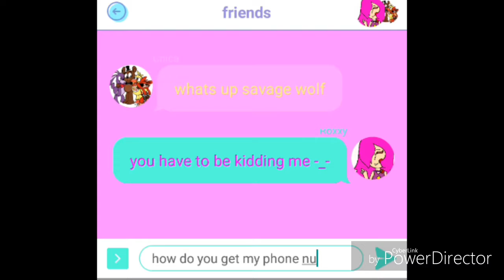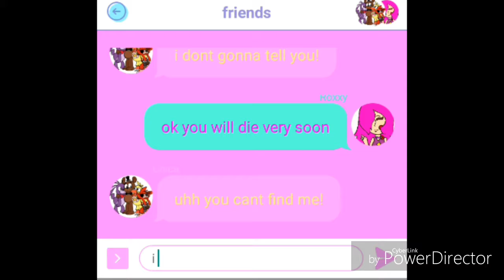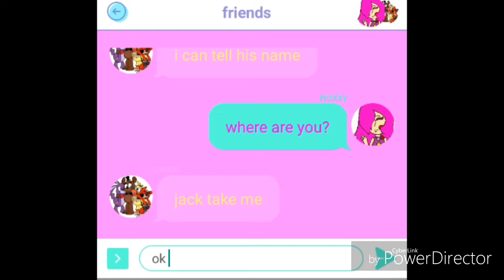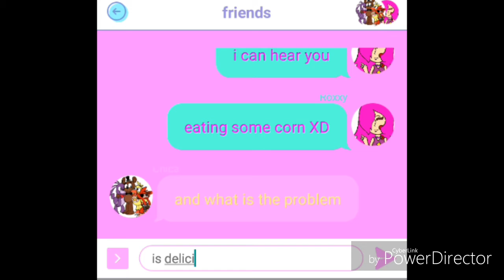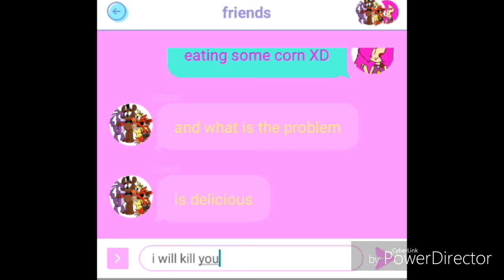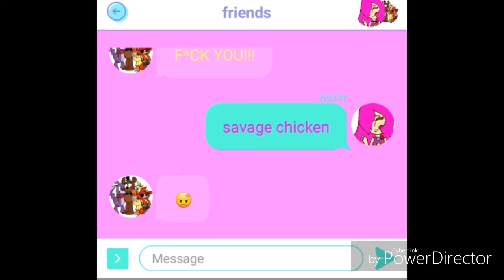Chica wants to kill for find her in the closet XD texting. with chica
Idk how chica find my phone number...

Hey guys i want to tell you i gonna do another video of this but this time is gonna be with you so tell me if you want to be in my next video 😊

                                 Spanish
Hola chicos voy hacer un video de esto pero esta ves lo hare con ustedes asi que diganme en los comentarios si quieren salir en mi siguiente video 😊